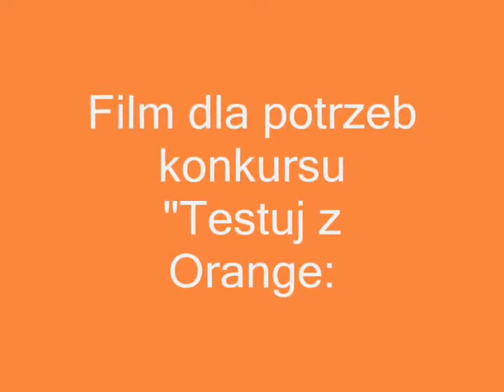new look: Estelle changes everything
new look